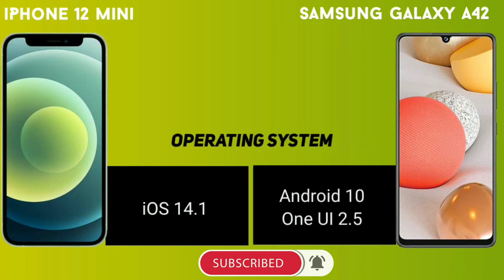iPHONE 12 MINI VS SAMSUNG GALAXY A42 || SPECIFICATION COMPARISON ||INFO BOX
✓ Hii .. welcome to INFO BOX.

✓This video about comparison vs iPhone 12 Mini and Samsung Galaxy S20 FE smartphones..

✓ iPhone 12 Mini